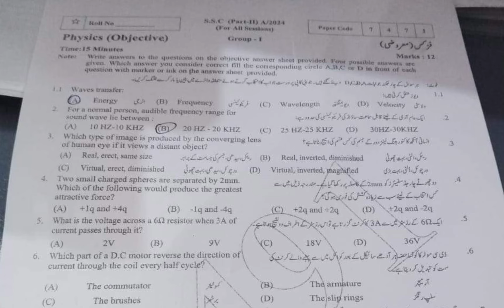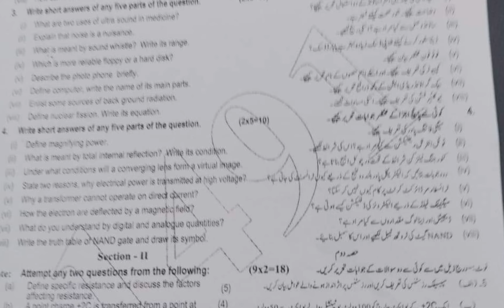10th Class Physics Rawalpindi Board First Time Paper 2024 | 10th Physics Group 1 BISE Rawalpindi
10th Class Physics Rawalpindi Board First Time Paper 2024 | 10th Physics Group 1 BISE Rawalpindi